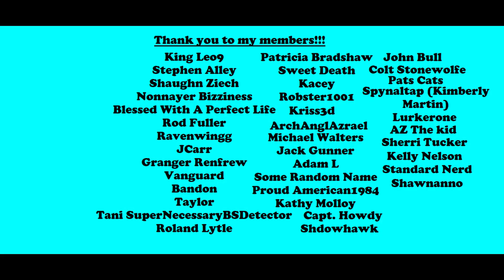Police Officer Isn't Listening To The Sovereign Citizen Script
A police officer isn't entertaining the sovereign citizen script during a traffic stop.

Stephen Alley    Joshua Lee
Shaughn Ziech   Cpt Cactus
Nonnayer Bizziness  King Leo9
Blessed With A Perfect Life    Rod Fuller
Pats Cats      Ravenwingg
Bea's 2 cent  JCarr
Granger Renfrew   Vanguard
Bandon       Tani Aye
Roland Lytle    Patricia Bradshaw
Sweet Death   Kacey
Robster1001   Kriss3d
ArchAnglAzrael   Michael Walters
Jack Gunner      Adam L
Some Random Name    Proud American1984
Kathy Molloy       Capt. Howdy
  Taylor               Shdowhawk
  John Bull       Pats Cats
  Spynaltap (Kimberly Martin)
  Lurkerone  AZ The Kid
  Sherri Tucker   Kelly Nelson
  Standard Nerd  Shawnanno